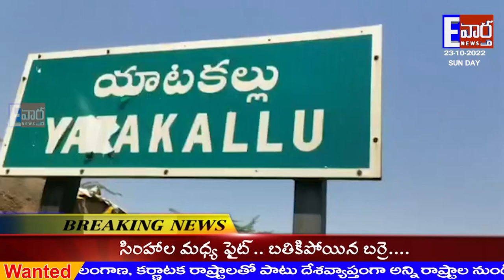నడి రోడ్డులో రక్తం చిందిన చిరుత //SETTUR //ATP//KLD//E vartha//